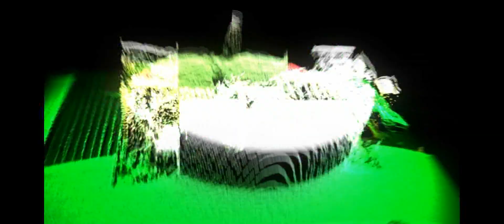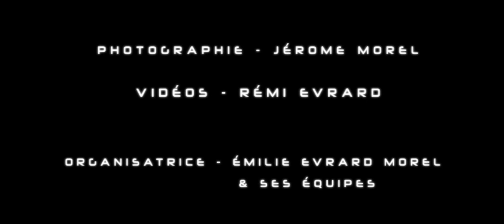Découverte du monde Charlott' Lingerie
Soirée Privée organisée à Boulogne Sur Mer par Emilie Evrard Morel & ses équipes dans le cadre de la découverte de la nouvelle collection Printemps 2012 Charlott'Lingerie -250 personnes au total- Pour devenir Distributrice de la marque Charlott'Lingerie envoyez-moi directement un mail en privé, réponse rapide sous 48H00, kit offert et formations gratuites